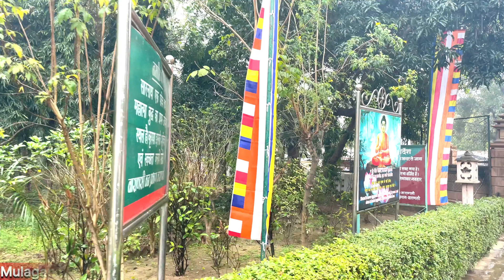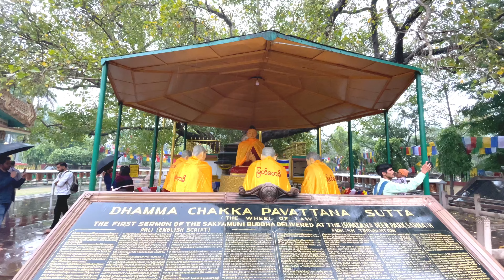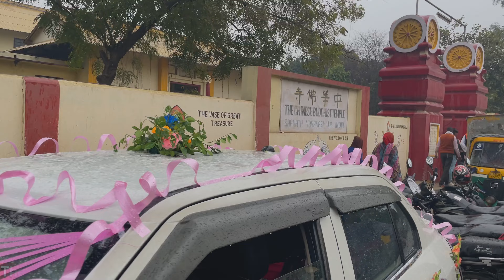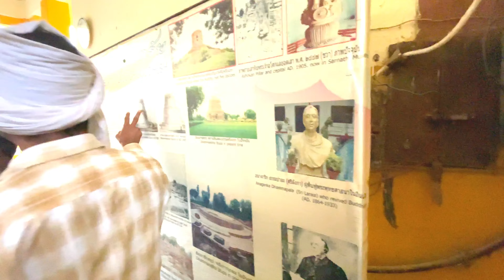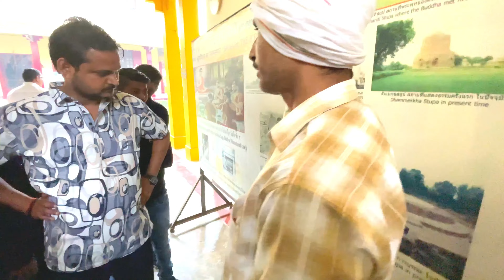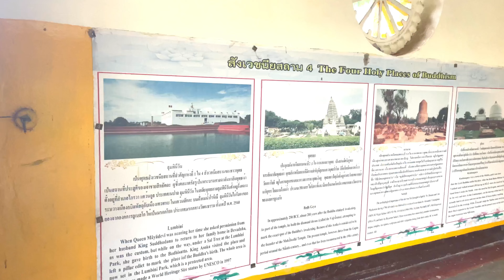Exploring Sarnath(সারনাথ) :Discover the Spiritual Wonders of Varanasi's Ancient Buddhist Site |Kashi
Equipments :-
Shot on iphone 12
Shot on oneplus
iphone 14
iphone 14 pro max
ring light

Other links :-
7kgs cabin luggage